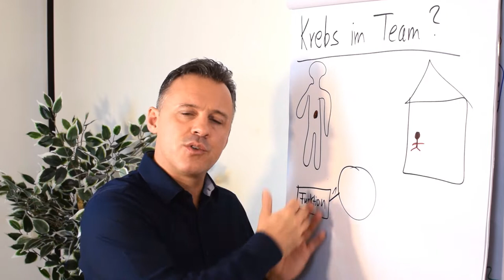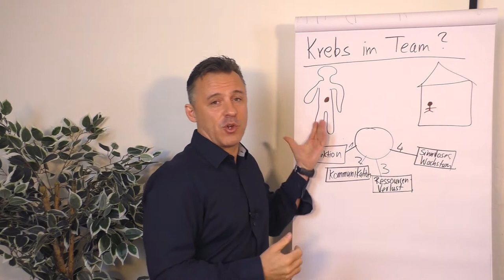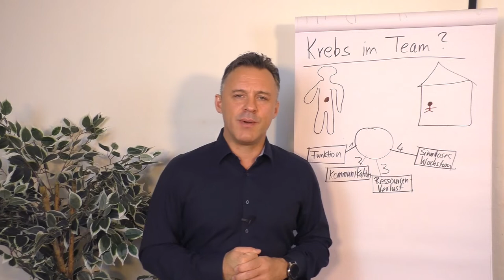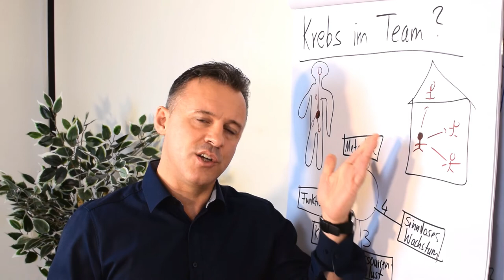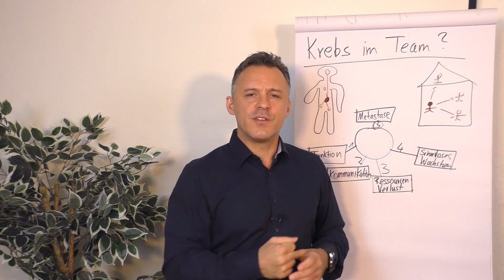Krebs im Team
In diesem Clip gibt dir Daniel Schäfer Tipps wie du Krebs in deinem Team erkennen kannst und wie du deine Firma vor Krebs schützen kannst, damit dein Team, dein Unternehmen fit und erfolgreich ist.